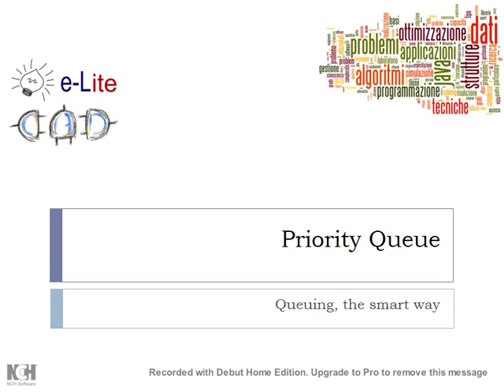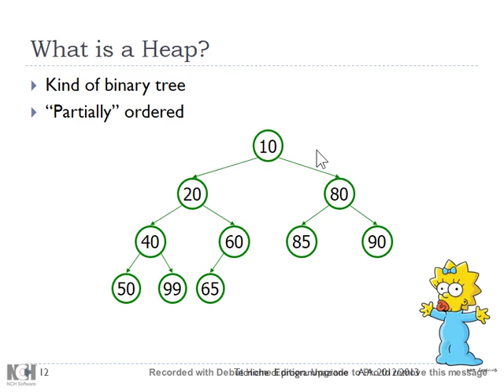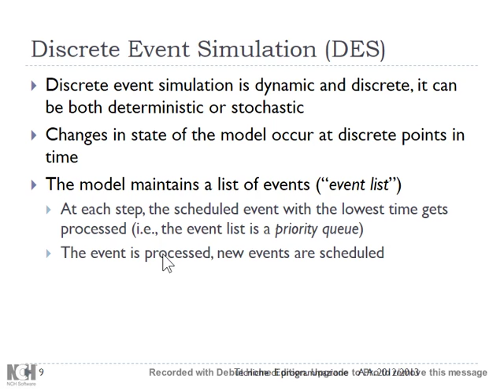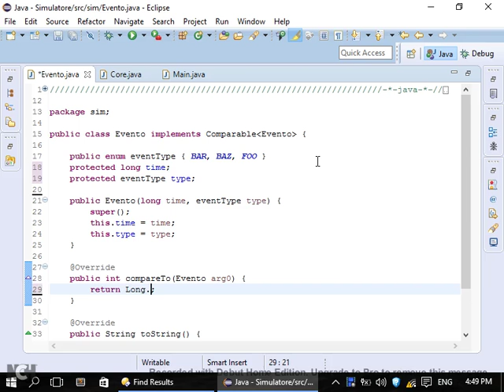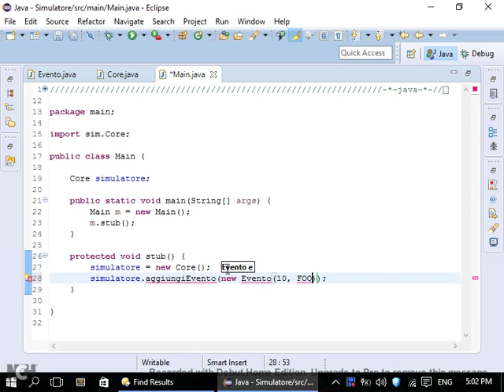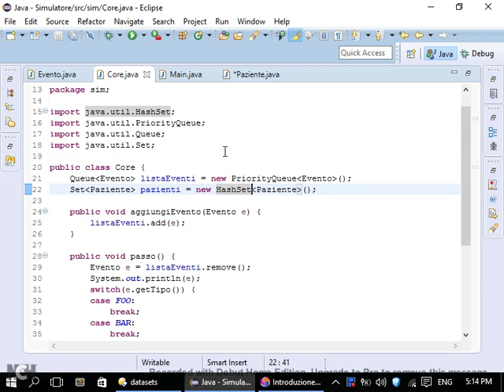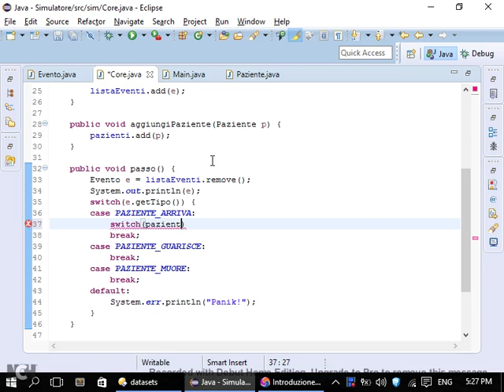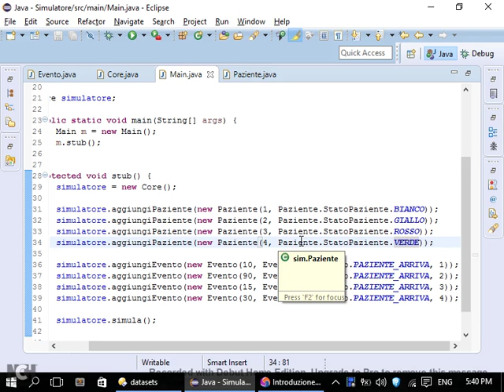TdP-2016-L31 Simulazioni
Lezione 31 del 17/05/2016: Simulazioni.